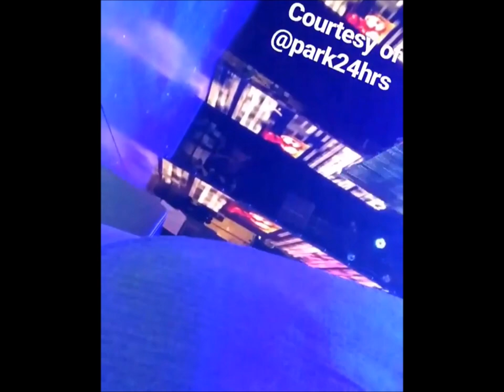Dear Evan Hansen Backstage Videos (Part 2)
Highly requested, so here we go!! I tried my best to organize the Tony videos in chronological order